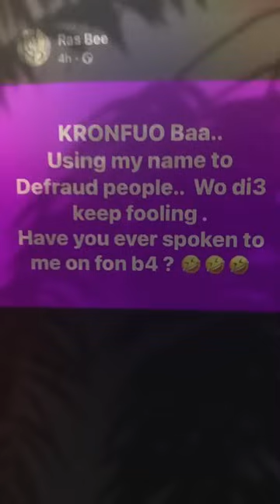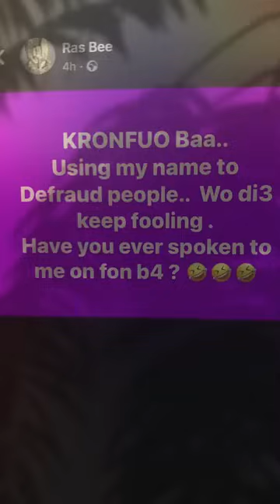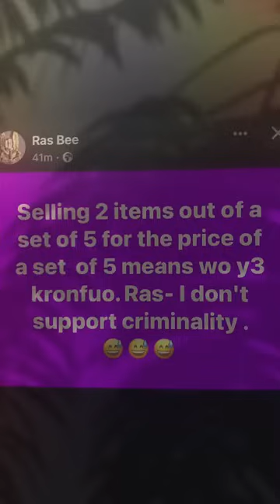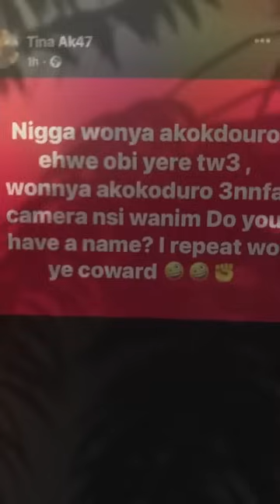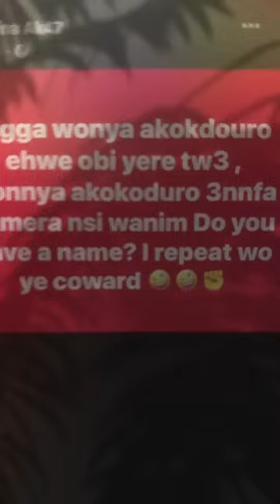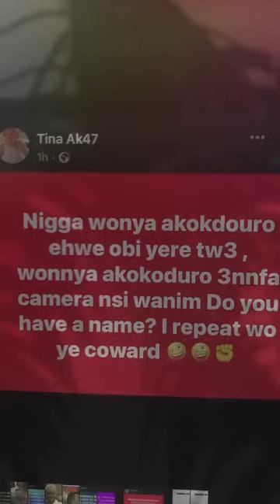“U asked married woman to send her tw3 to u” TINA exp0sed emotional fàke account